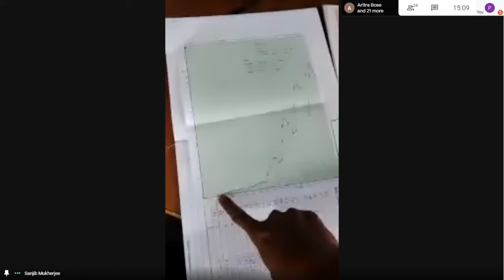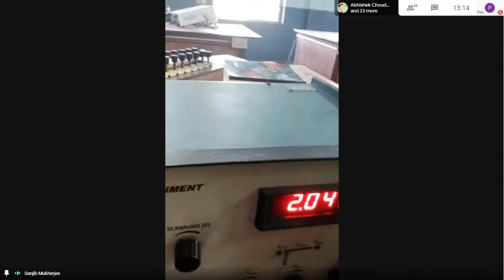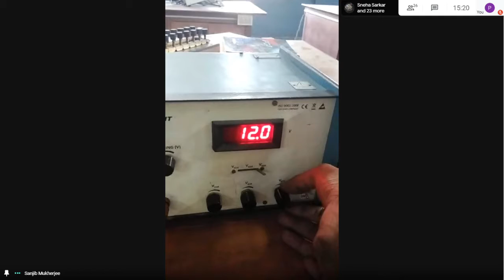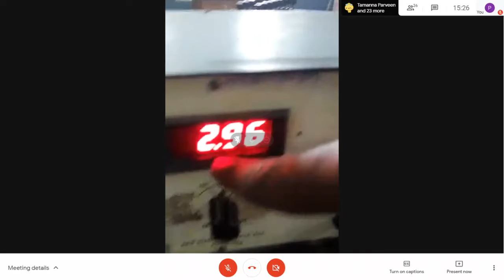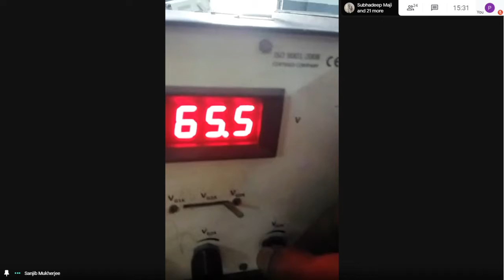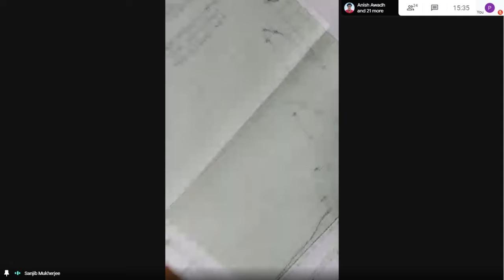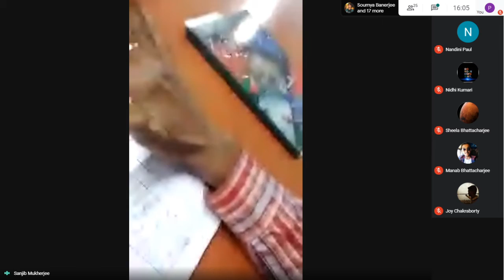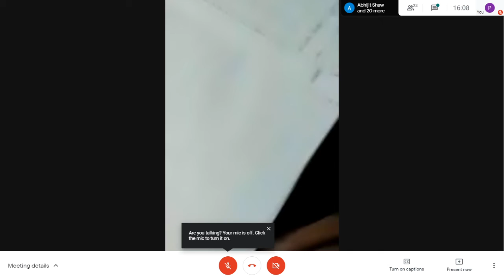Physics : PH-191 11/01/21